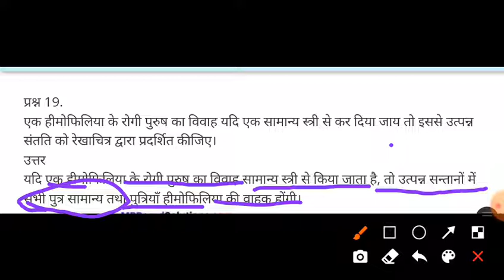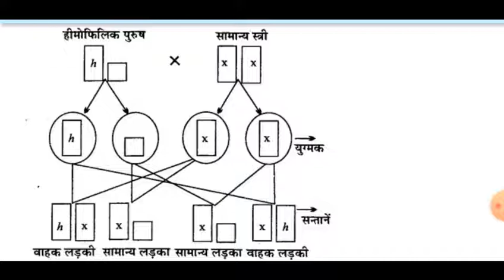प्रश्न एक हिमोफिलिया रोगी पुरुष का विवाह एक सामान्य स्त्री से कर दिया तो उत्पन्न संतान को रेखा.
कक्षा 12 जीव विज्ञान अध्याय 5 Principles of Inheritance and Variation (वंशागति और विविधता के सिद्धान्त) के नोट्स हिंदी में एनसीईआरटी समाधान